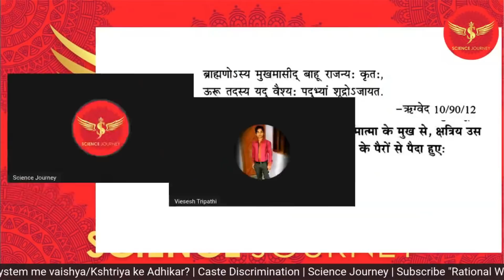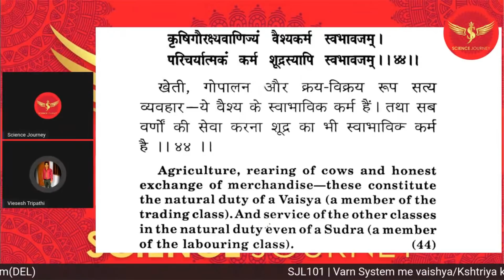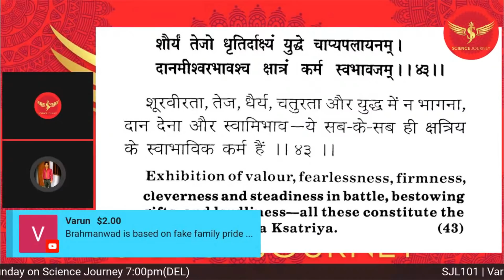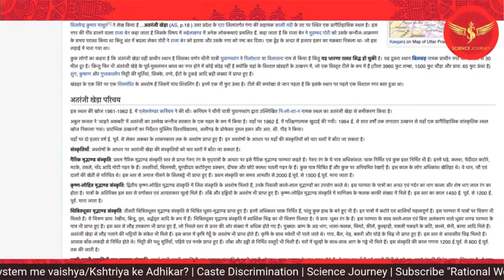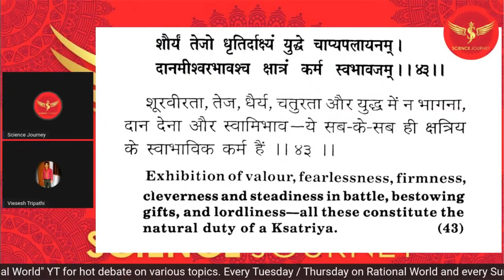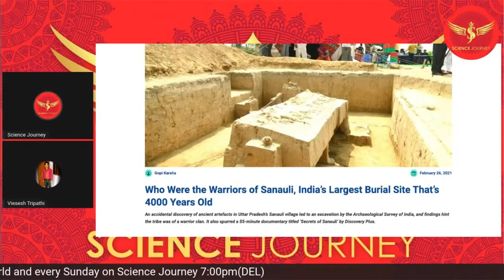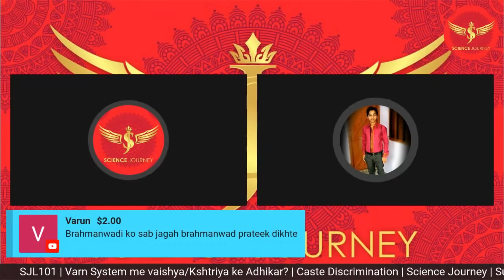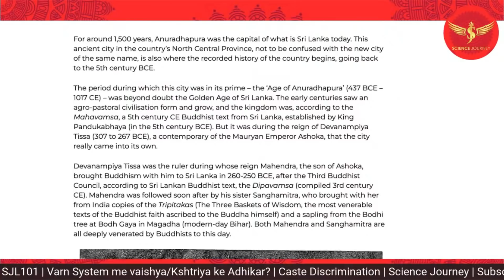📞95 | Tripathi Brahman Sinauli Excavation पर SCIENCE JOURNEY से DEBATE करने पंहुचा | अंतिम में रो दी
Thanks & Regards
Rational World